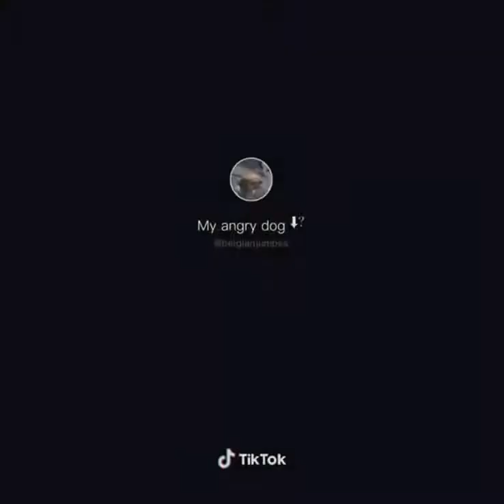Belgian malinois jumping |Belgian malinois Jumping Dog jumping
dog JumpingBelgian malinois jumping, running | Belgian malinois Belgian malinois Jumping

Here you can find how to Develop your Dog's "Hidden Intelligence